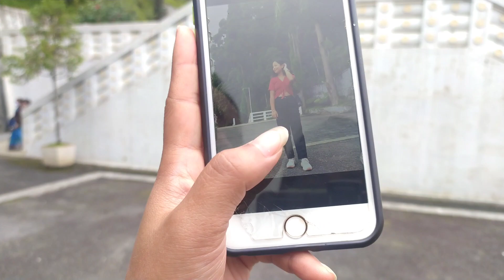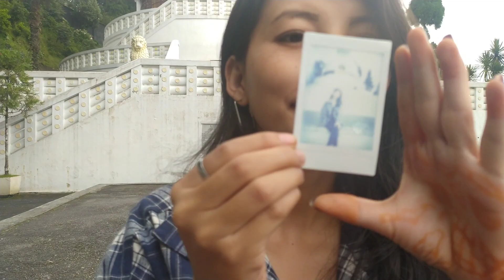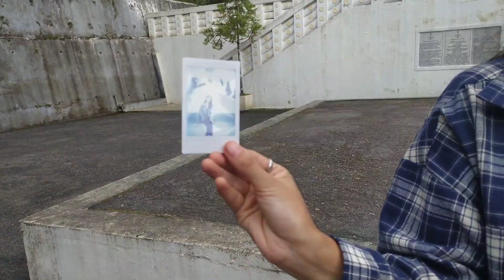Day out with girls💃||vlog||Darjeeling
lets me know in comment section.